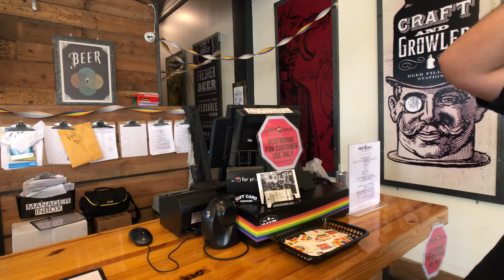NTX_BEER PRIDE BOTTLE SHARE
My good friend Jerry is hosting a pride bottle share before the Dallas pride parade. Thank you Craft and Growlers for letting hangout there.